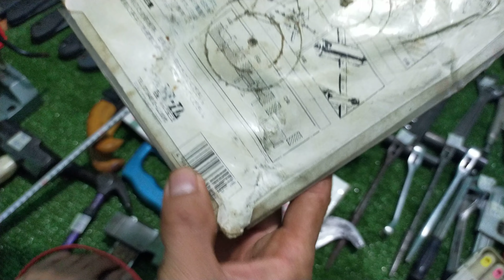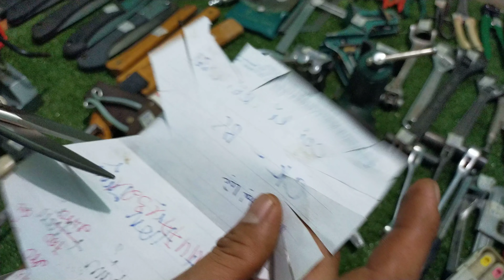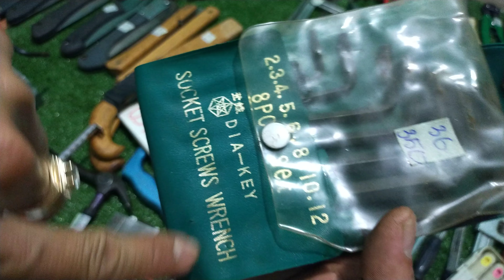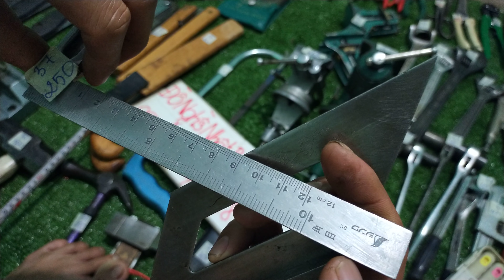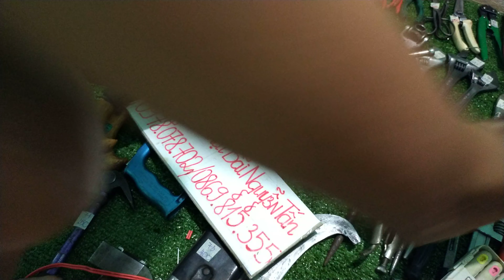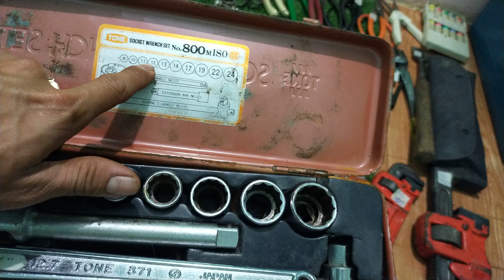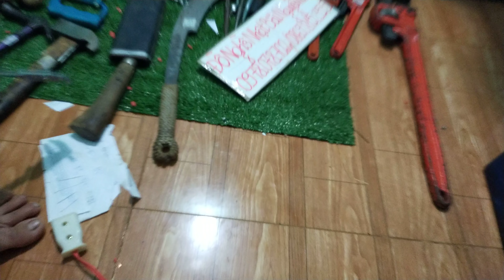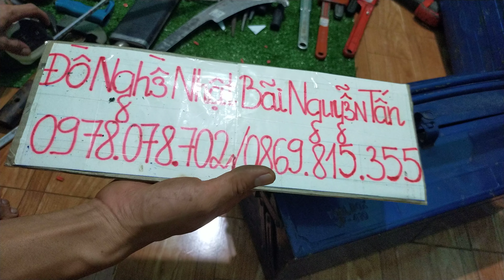đồ nghề nhật bãi ngày 06/11/2020 ae cần liên hệ trực tiếp 0869815355///0978078702